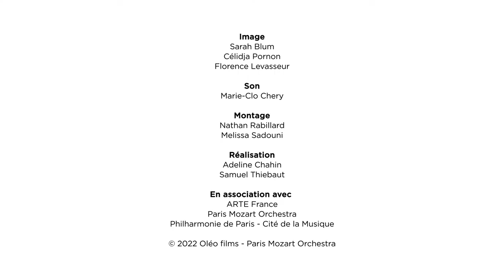Natalia Raspopova | La Maestra 2022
Meet Natalia Raspopova, La Maestra 2022 quarter-finalist!

🙋🏻‍♀️ Russian-Australian conductor Natalia Raspopova is currently working as freelance guest conductor and concert pianist. During 2015/2016 season, Natalia joins Queensland Symphony Orchestra as first ever Assistant Conductor. In 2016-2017 Natalia appears with the Christchurch Symphony Orchestra, Monash University Academy Orchestra, Queensland Conservatorium Orchestra and Opera Queensland. In 2017, she is selected to participate in the Southbank BBCCO International Masterclass led by Marin Alsop and in the 9th International Masterclass led by David Zinman with Tonhalle Orchester. This season, Natalia will appear with Monash Academy University Orchestra, Sydney University Symphony Orchestra and New Zealand Secondary Schools Orchestra.

⭐️ Created in 2019 by the Paris Mozart Orchestra and Philharmonie de Paris, La Maestra International Competition and Academy for women conductors aim to highlight and give professional opportunities to conductors from all over the world, with no age limit. The second edition of La Maestra Competition took place on 3-6 March 2022.

Image
Sarah Blum, Célidja Pornon, Florence Levasseur

Sound
Marie-Clo Chery

Editing
Melissa Sadouni, Nathan Rabillard

Realisation
Adeline Chahin, Samuel Thiebaut

ARTE France
Paris Mozart Orchestra
Philharmonie de Paris - Cité de la Musique